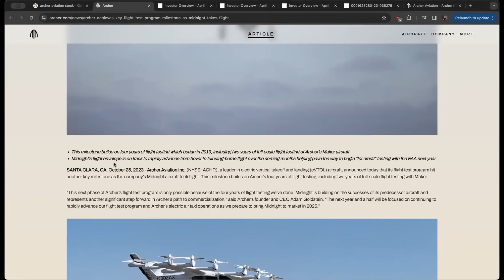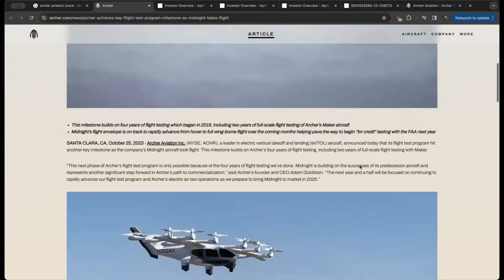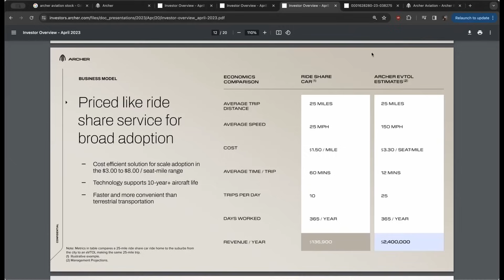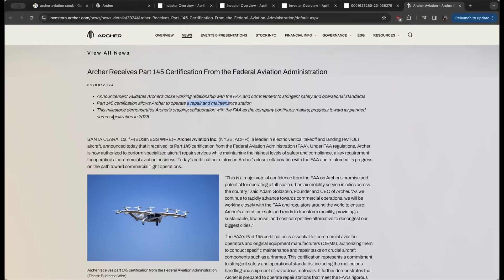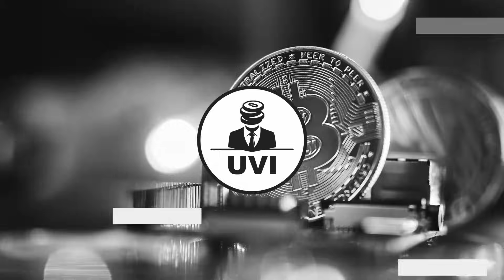Revolutionizing Urban Travel: Inside Archer Aviation's Electric Aircraft Innovation - UVI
Dive into the groundbreaking developments of Archer Aviation, an electric aircraft maker poised to transform urban transportation. Explore their innovative approach to short-distance flights, impressive technological advancements, and the potential impact on urban mobility, all discussed by The Undervalued Investor.